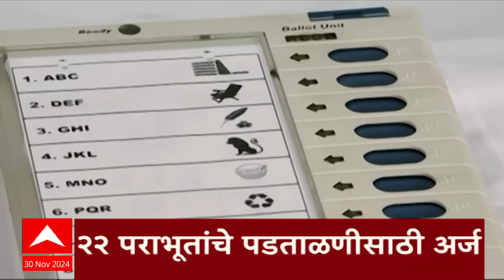ABP Majha Marathi News Headlines 11AM TOP Headlines 11 AM 30 November 2024 सकाळी ११ च्या हेडलाईन्स-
ABP Majha LIVE | Eknath Shinde vs Devendra Fadnavis LIVE | Maharashtra New CM | Marathi News 24/7

Maharashtra CM | Maharashtra Election Result | Eknath Shinde | Devendra Fadnavis | BJP | Shiv Sena | Maharashtra Assembly result